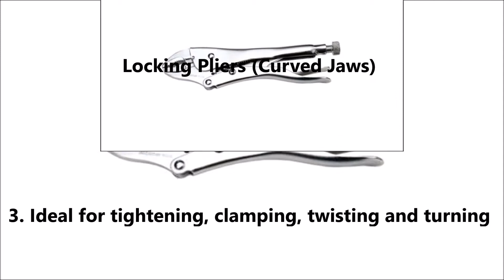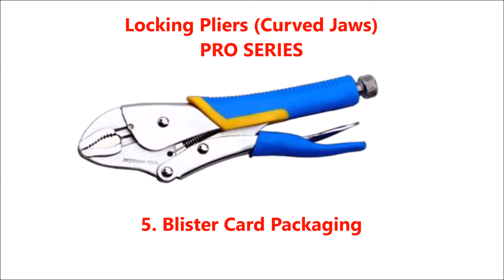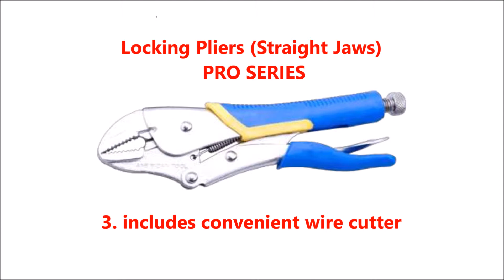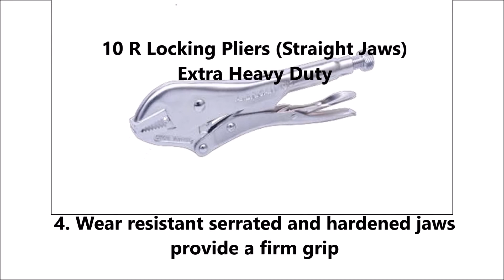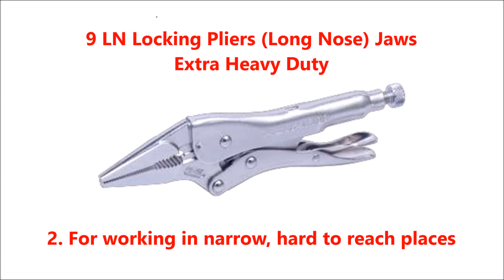Locking Pliers Pro Series And Extra Heavy Duty